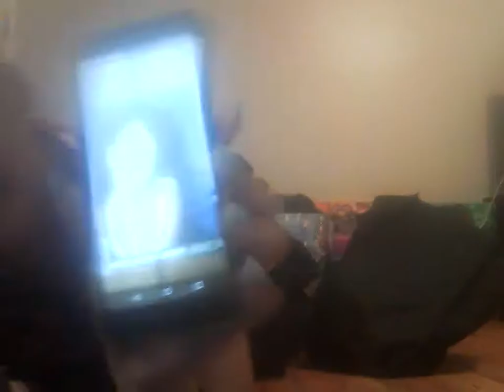My Elle Varner Painting!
My Elle Varner painting! It came out beautiful period!!! This is my tribute to her. She's legendary/iconic period!!! I want all the Elle Varner fans to check it out and support your girl! This is a passion of mine. I love pushing myself as an artist. Elle Varner would be PROUD because she has REAL fans period! Ellevation ElleVeezy I will forever represent and honor Elle Varner's legacy!